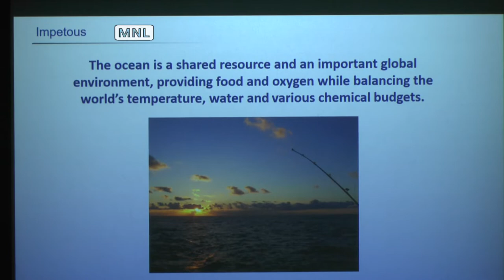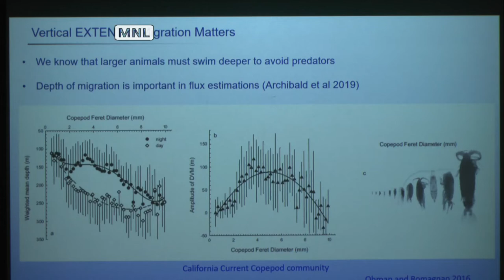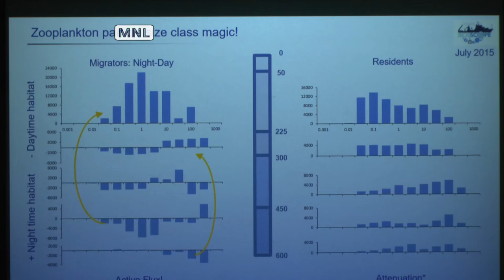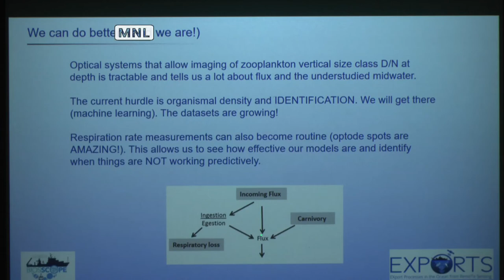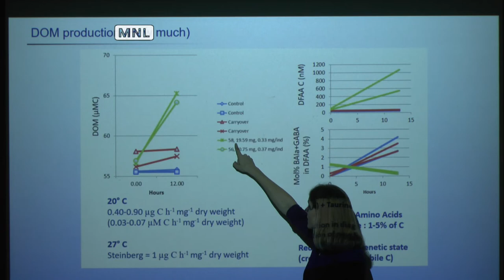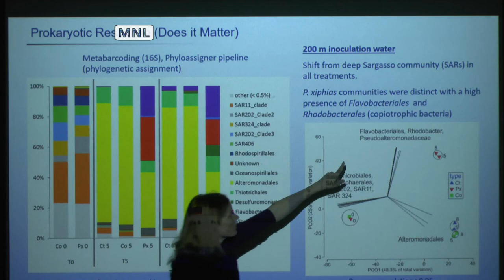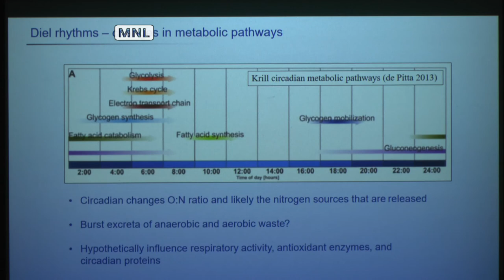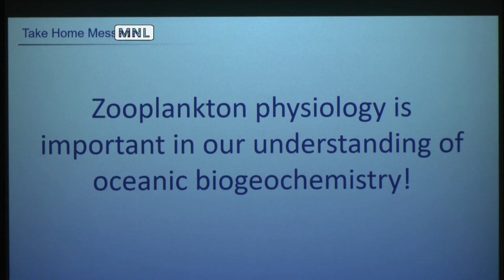Amy Maas, Bermuda Institute of Ocean Sciences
Title: Embedding zooplankton physiology into our understanding of the Biological Pump

Abstract: Many zooplankton and nekton make daily migrations below the ocean’s euphotic zone and mixed layer. In the darkness of the “twilight zone” they respire and excrete, releasing surfaced derived CO2 and waste products into the midwater. Globally, these migrations account for 15 – 40% of the total organic carbon export from the surface to ocean interior, exceeding in many cases the carbon flux associated with passively sinking particles, while similar percentages have been reported for the nitrogen-related processes. These zooplankton also contribution to midwater fragmentation and repackaging of sinking surface material; this influences the attenuation of flux (nutrient transport) from the surface to the deep ocean. Variability in the vertical distribution and physiology of zooplankton can thus substantially affect community ecology and biogeochemical cycles in the open ocean. New advances in technology, including high-throughput molecular sequencing and ultrahigh resolution mass spectrometry, are providing innovative opportunities to investigate the details of how zooplankton both influence and are constrained by midwater (100 – 1000 m) processes. Leveraging the multi-decadal Bermuda Atlantic Time Series (BATS) and new collaborations among zooplankton ecologists, physical, microbial, and chemical oceanographers (BIOSSCOPE and EXPORTS), these new tools are enabling novel observations and analyses that have the potential to sharpen our understanding of the roles that zooplankton play in the midwater ecosystem. Current investigations are focusing on identifying the spatial/temporal distributions of organisms in the water column, how their physiology changes over daily time scales (via transcriptomic, proteomic and organismal level metrics), determining the composition of their excreta (including the use of metabolomics), and exploring how these factors collectively influence the microbial community and the cycling of organic matter.